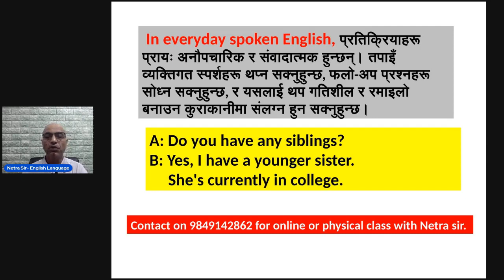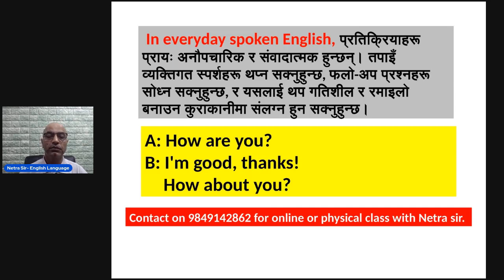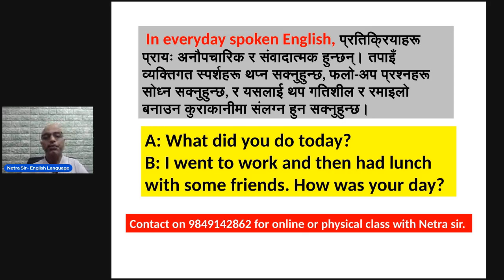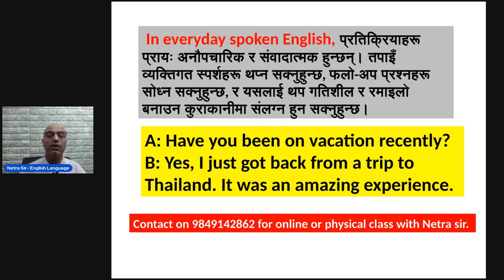Conversation TIPS for all earners. Learn English with Netra Prasad Ghimire sir.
This video will present some short conversations & explain the answers as tips for speaking English.